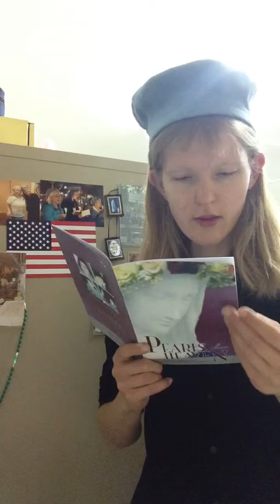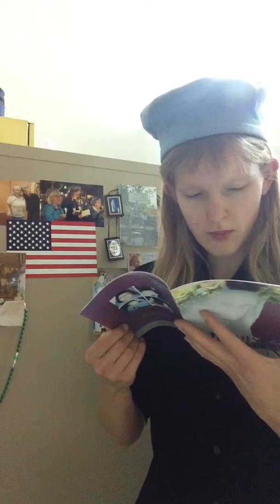Bayside Moments (Heaven's Call to the Sacred Grounds)